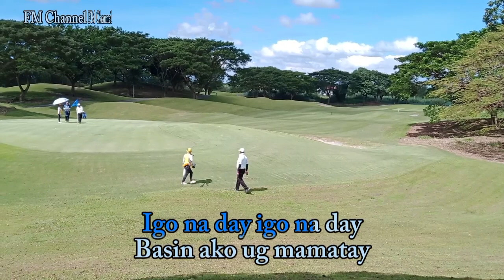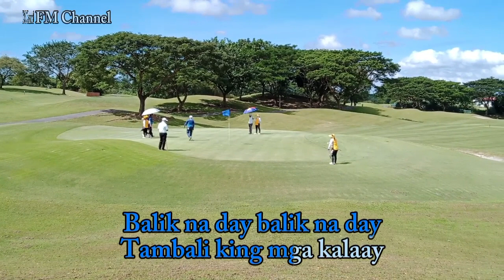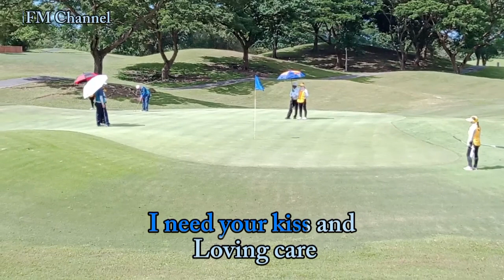Igo Na Day - Max Surban " Cover By FM Channel (Lyrics Video)